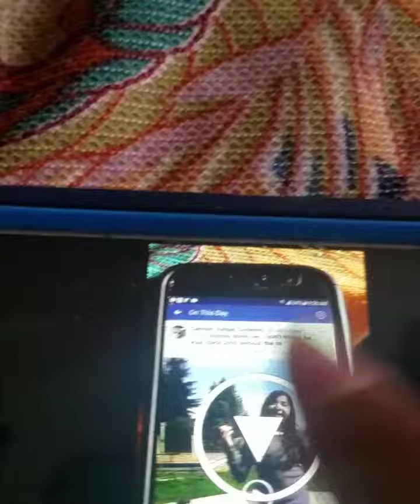Drea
Andrea doing the chicken dance.